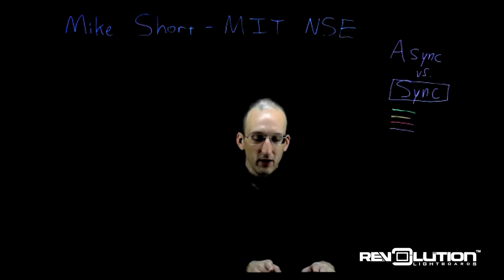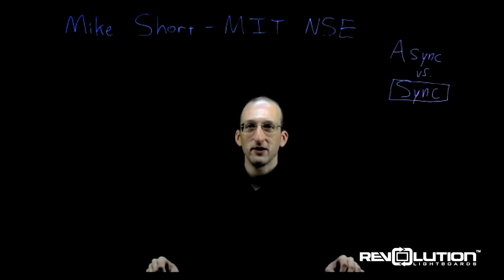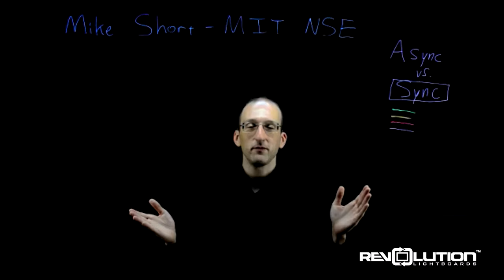User Story: Mike Short | MIT & Revolution Lightboards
We discuss the power of the Revolution Lightboard with Mike Short, Associate Professor of Nuclear Science and Engineering at MIT. Mike shares how the lightboard was essential to teaching synchronously during the COVID-19 pandemic, and how the lightboard has transformed his way of teaching for years to come.

Intro
0:00 - Introducing Mike Short
0:34 - Using the lightboard during COVID-19
2:11 - Success of the lightboard in the virtual classroom
2:37 - The impact of the lightboard post-pandemic
4:24 - Why did you choose Revolution?

Find out more about our lightboards, our company, or helpful resources